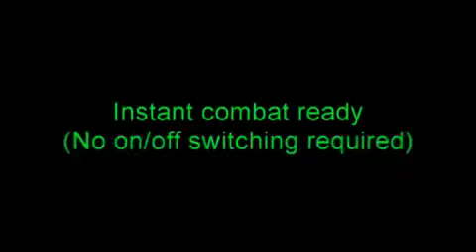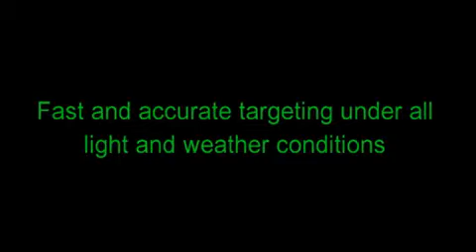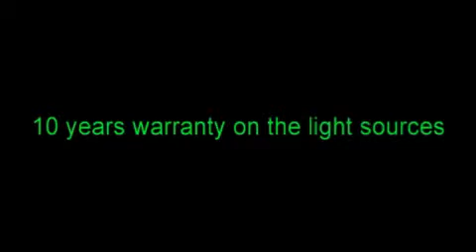lynx® sighting systems + lynx® systems, gun sight inserts